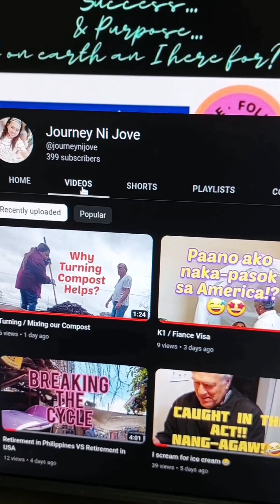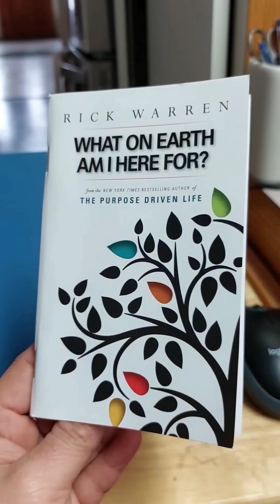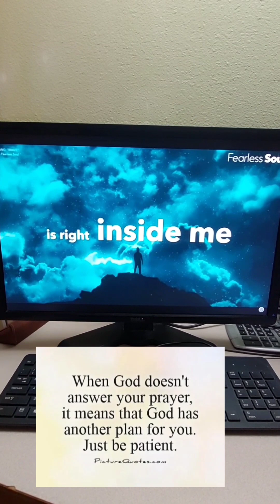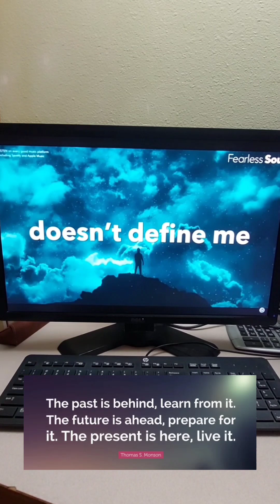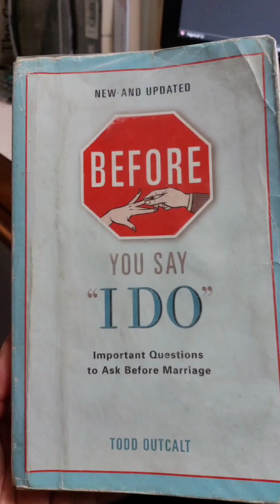New Year, New Life: Starting A New Life Together!